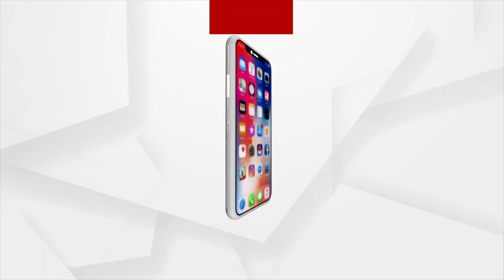ନାରୀ ହେଉଛି ନାରାୟଣୀ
ଆସନ୍ତୁ ନାରୀଶକ୍ତି ଅଭିଯାନରେ ପରୋକ୍ଷିବା ନାରୀ ହାତର ଯାଦୁ । ବିଭିନ୍ନ ରୋଷେଇ ସହ ସୁଗୃହିଣୀଙ୍କ ବିଭିନ୍ନ ଅନ୍ଦାଜ୍‌ ।